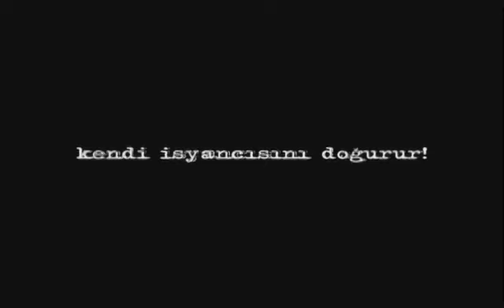Kağıt | Fragman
Saçma bir kanunu kör bir inatla uygulayan bir küçük memur. Bu saçma kanun karşısında ilk defa tevekkülle boyun eğmeyen genç bir adam. Kanun zedelerin, yanlış kanunlar karşısında hakkını kim koruyacak?

Yapımcı: Plato Film
Yönetmen: Sinan Çetin
Senaryo: Sinan Çetin
Oyuncular: Öner Erkan, Ayşen Gruda, Zeynep Beşerler, Asuman Dabak, Ahmet Mekin, Uğur Bilgin